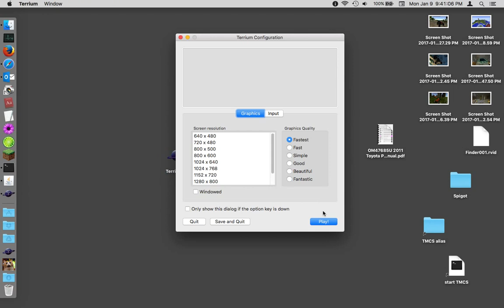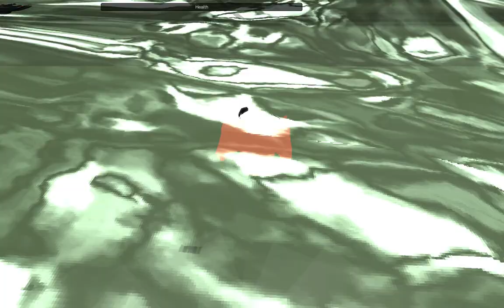The first video of the first build of the new rewritten Terrium